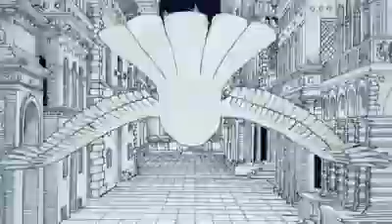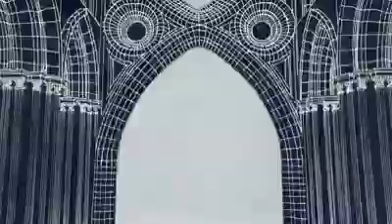Redemption Song - Bob Marley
This song is undoubtedly one of Bob Marley's most powerful songs a message telling all the believers to learn from their pasts, know their presents, and fight for their futures.

I mean the single was from the album Uprising!! (Hello!!)

How many times did you sing the lyrics "Emancipate yourselves from mental slavery/None but ourselves can free our minds" well they are the words from activist Marcus Garvey. That's what Marley did, used music to spread messages. Most will tell you it was about "Love Dudeee". Like I said if you really listen to his music you would feel the pain, the love, and the message!
Or
You could just smoke a spliff and sing along!

Uprising is a fav for me and Redemption Song 🖤🖤 the album carried so many messages in it that he wanted to leave behind for the struggle ✊🏾✊🏾. He wrote this after his cancer diagnosis, According to Rita Marley, "he was already secretly in a lot of pain and dealt with his own mortality", a feature that is clearly apparent in the album, particularly in this song". 🖤🖤🖤

Bob Marley & The Wailers - Redemption Song (Official Video)

The Redemption Song video was created by French artists Octave Marsal & Theo De Gueltzl. Marsal & De Gueltzl’s breathtaking animation, featuring 2747 original drawings, uses powerful symbols to amplify the magnitude of the song’s timeless lyrics and importance in today’s world. The video highlights Bob’s contribution to the empowerment of black civilization, as well as his manifestation of hope and recovery for all mankind. Inspired by Bob’s homeland of Jamaica, as well as insights received from his family, the artistic approach was to illustrate the imaginary world of Bob Marley in a way that highly stimulates self-reflection.

Produced by: Fabien Moreau
Line Producer: Mathematic

Music video by Bob Marley & The Wailers performing Redemption Song.